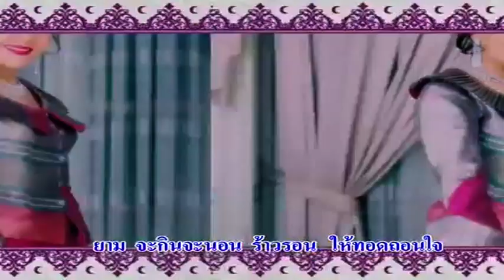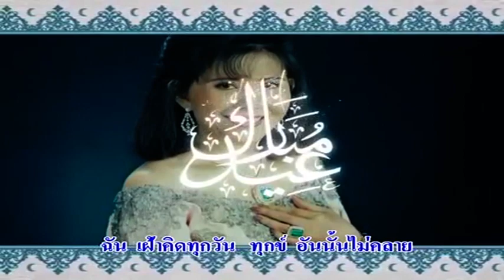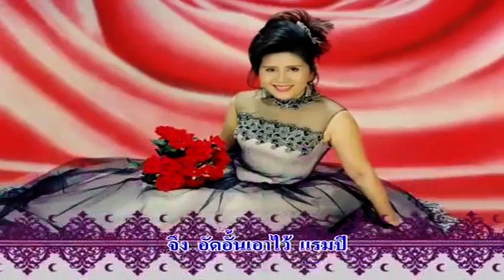9-9 [ ความลับในใจ ]